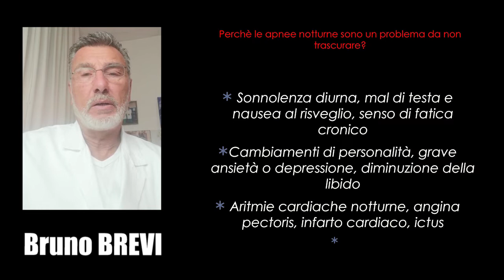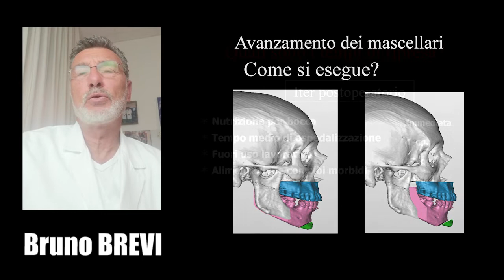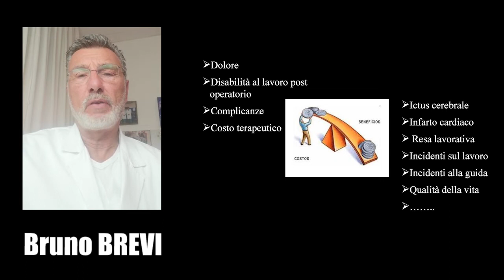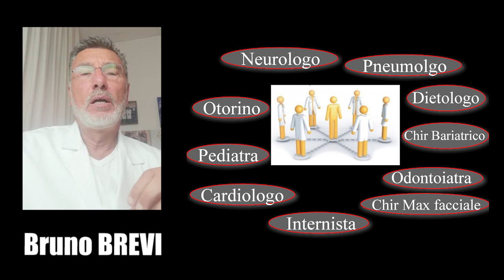Il Dott. Bruno Brevi illustra intervento maxillo-facciale per risolvere sindrome apnee notturne